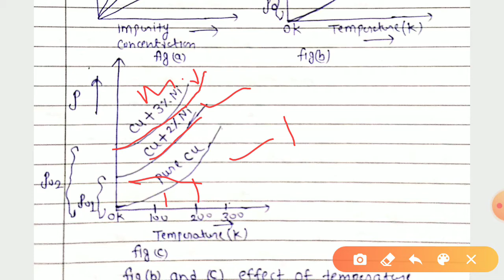VL-07_Factor Affecting Resistivity_Electrical Materials